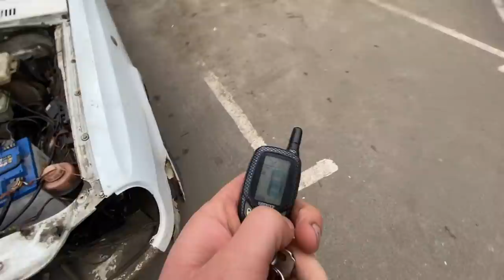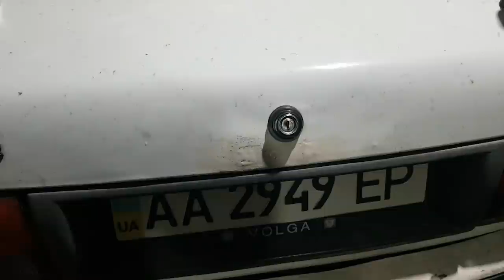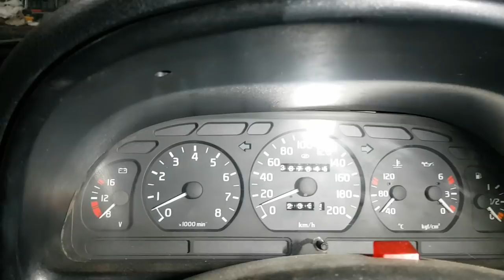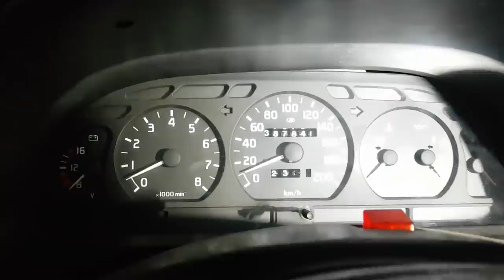Донор для OFF ROAD-БОЛИДА, первый тест и обзор после покупки Витя ЖЖОТ по полной